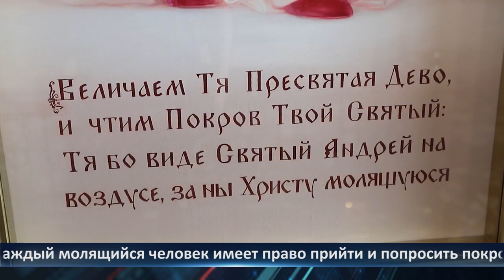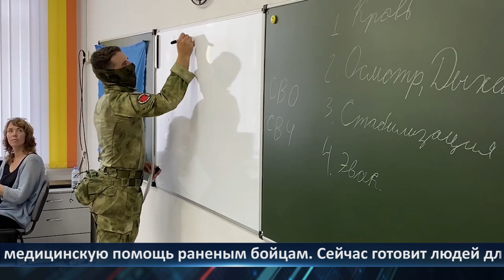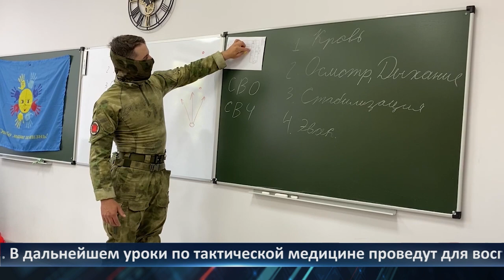День города - новости Рязани 03.06.2024